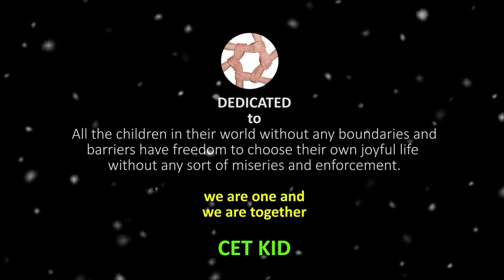Mum and son talk / kids inspirational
Kids inspirational video